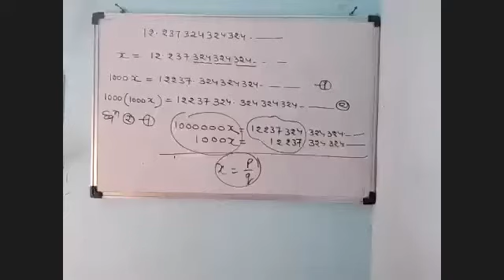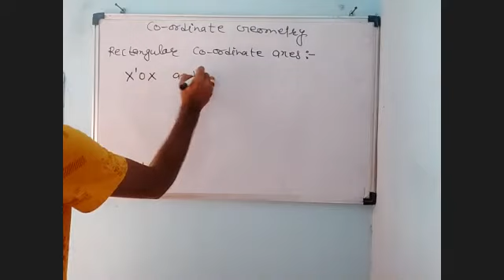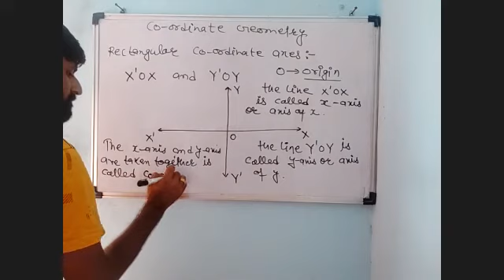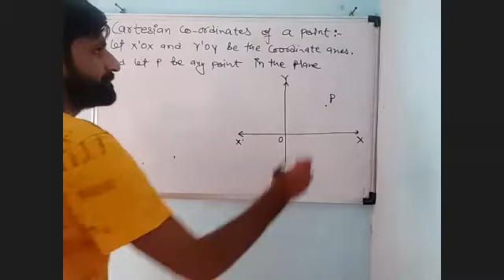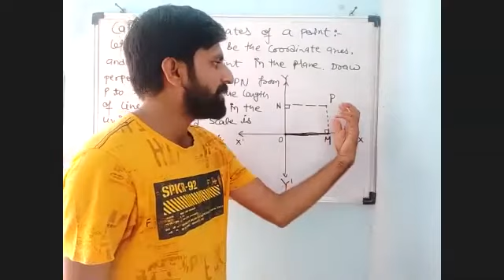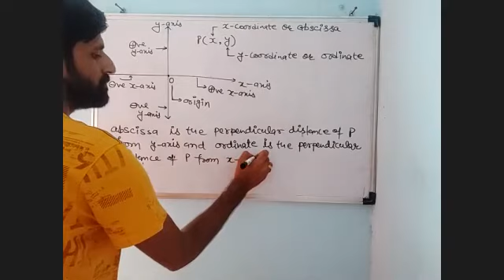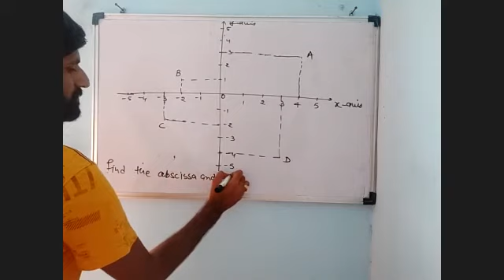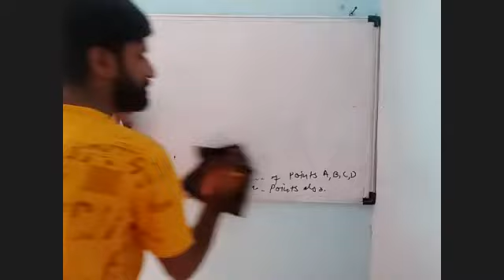Coordinate Geometry 22_06_2021